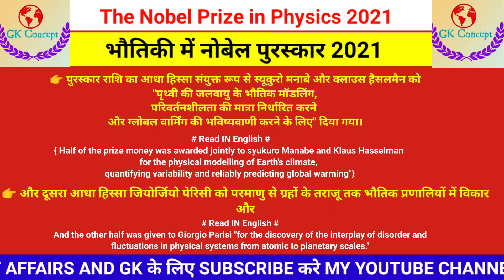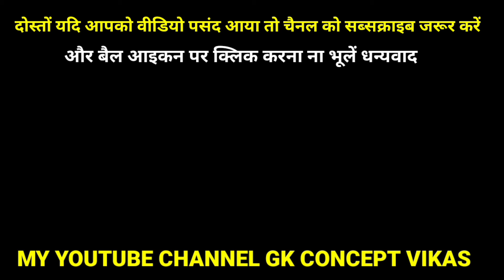Nobel Prize 2021 Physics | Nobel Prize in physics 2021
in this video cover topic Nobel Prize in physics 2021 winners name.